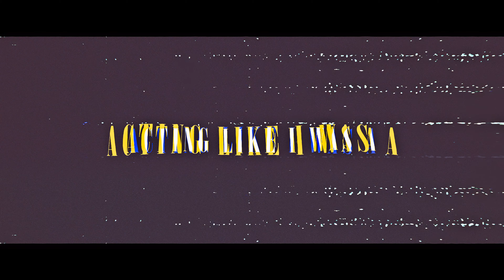GHSTGRL - Empty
Anime - Nakitai Watashi wa Neko wo Kaburu (AMV)

Nakitai Watashi wa Neko wo Kaburu AMV
Anime Music VIdeo
Chill
Сквозь слёзы я притворяюсь кошкой
Mood
Best AMV
Love Story
New Anime
Аниме клип
Toxic AMV